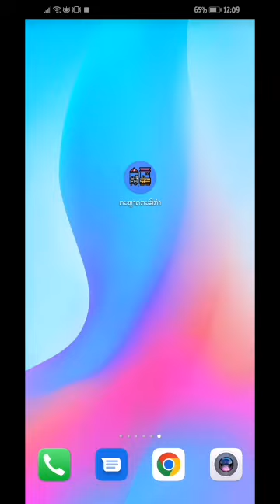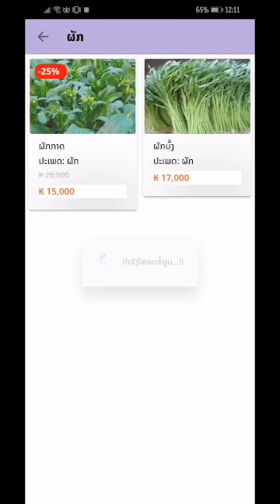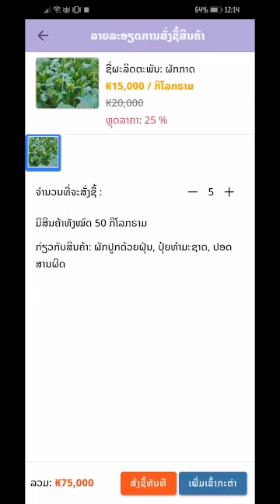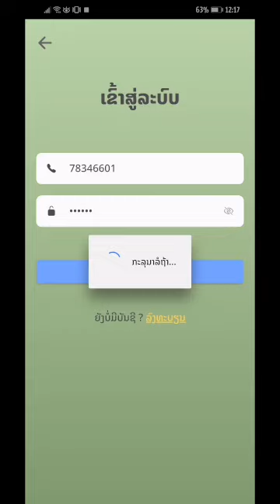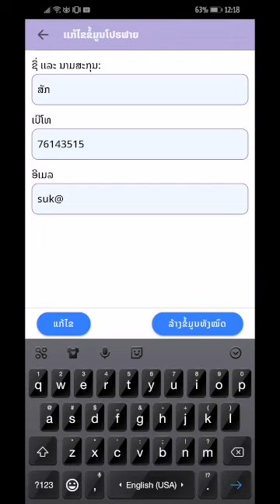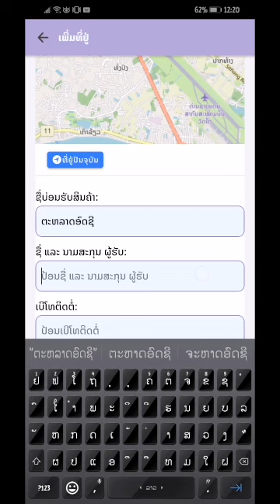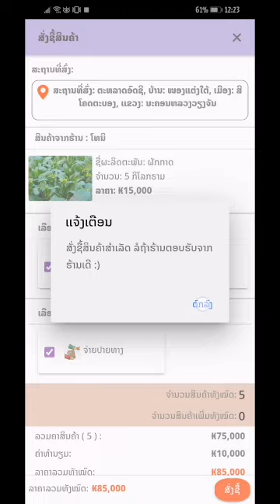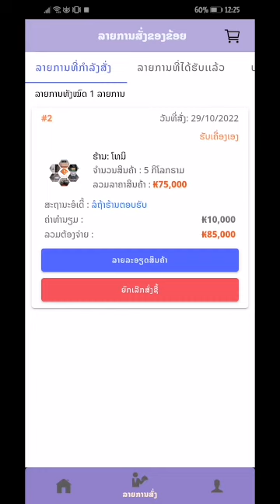Hangmi Fresh 2